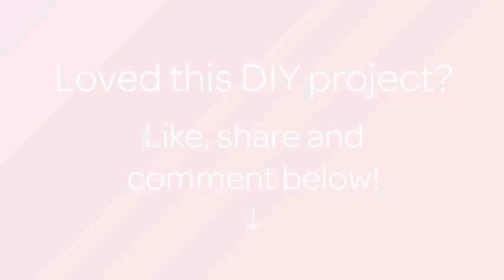How To Make Snow Flake Puzzle Pieces - DIY Crafts Tutorial - Guidecentral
About this DIY project:
- Title: Make Snow Flake Puzzle Pieces

Supplies:
- Puzzle pieces
- White paint
- Blue glitter
- Hot glue & gun
- String (optional)